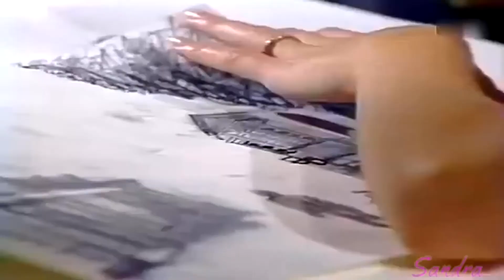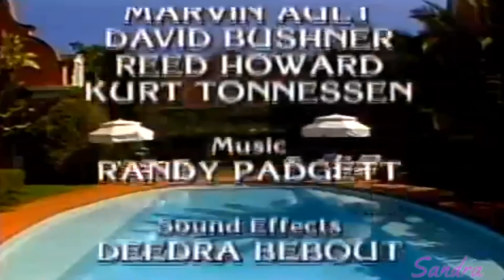Santa Barbara Episode 257 English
in Cooperation with  @DerBezirksstaatsanwalt